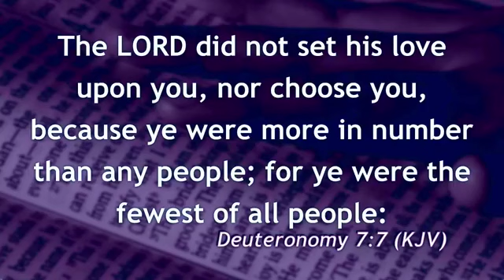THURSDAY PROPHETIC SERVICE MESSAGE (Oh Lord Have Mercy)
Everything we need in life is the divine mercy of God. With the conditions in the world, the tribulations and problems, you need the mercy of God. In your going out and coming in, the mercy of God is what keeps you going and coming. You and I have access to the mercy of God.

Ministering Prophetess Chidinma Mbanefo

Church Address: No 28 Shinaba road Agboroko off Lasu-Iba expressway Lagos Nigeria